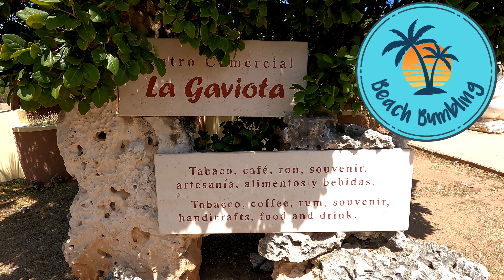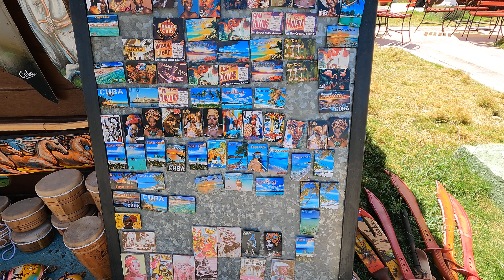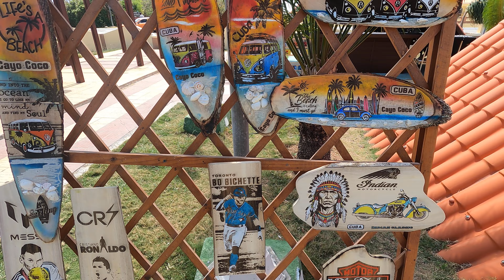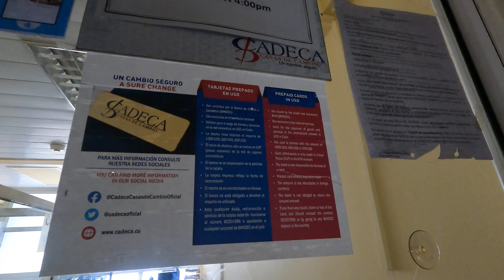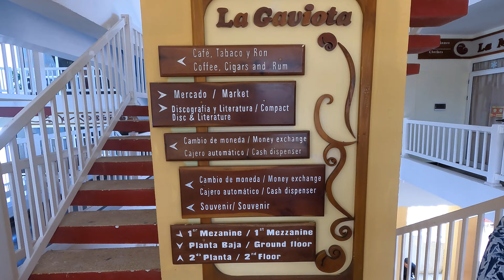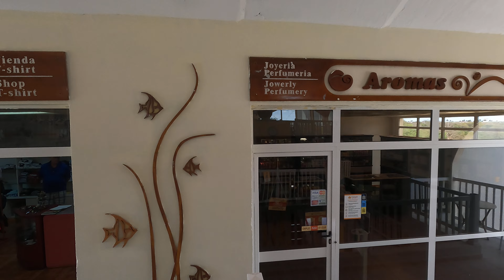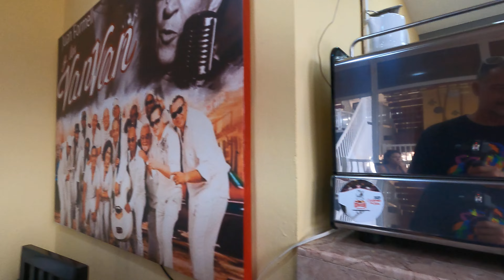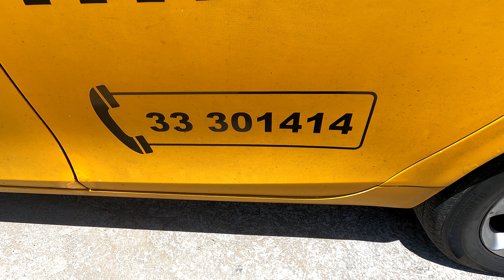SHOPPING at the MARKET in CAYO COCO Cuba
Today we're going to take a day trip + check out the market at Cayo Coco Cuba.  This was filmed on Easter so the market may not be running at full capacity.  this should give you a pretty good idea of the things that they sell and what kind of stores they have there. Cheers

If you enjoy what you see and would like to help us continue to create more content please donate via the ""Thanks"  button down near the like button on the videos  or you can buy us a virtual cup of coffee here:

All funds will help create new experiences and help repair and replace equipment and are greatly appreciated.
Cheers!

or

or

All maps by Google Maps

0:00 Intro
0:21 We are at the Market CAYO COCO
8:00 General Info
9:18 Watch the exchange rates
10:20 The Mall
10:45 New Mural
11:18 Food and Drinks
13:53 Liquor Store
17:46 Cool Ceiling mural
21:15 Getting a beer at the Cafeteria
22:19 Playground?
22:34 Washrooms
23:13 BYOK
23:42 OUTRO